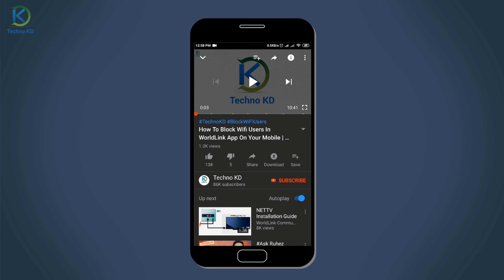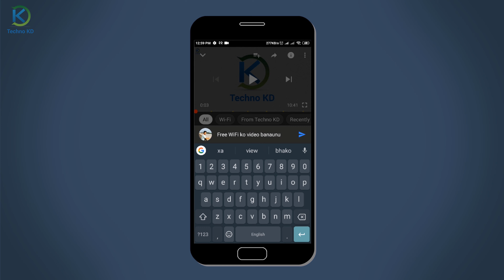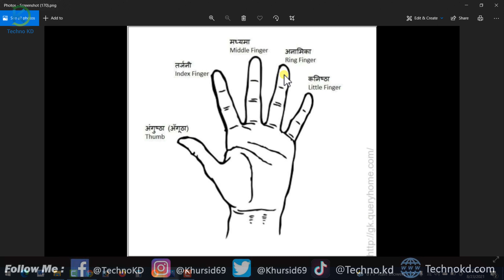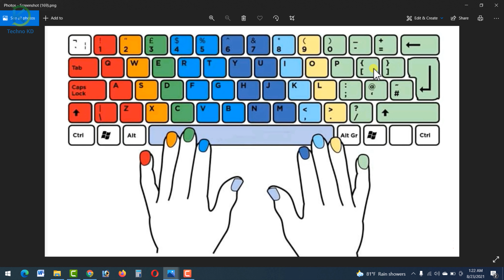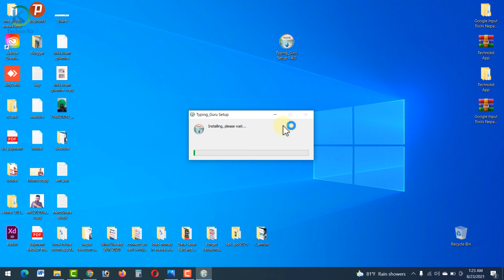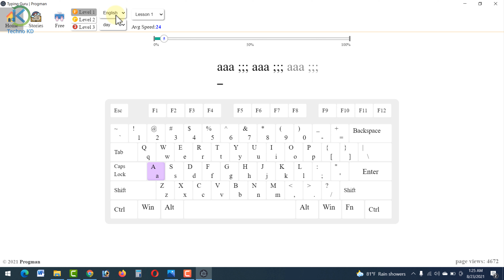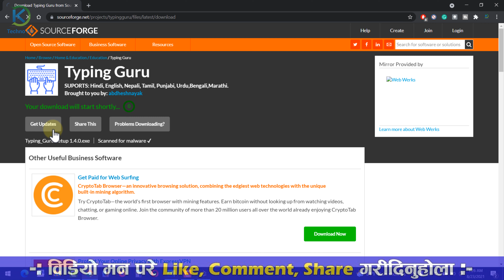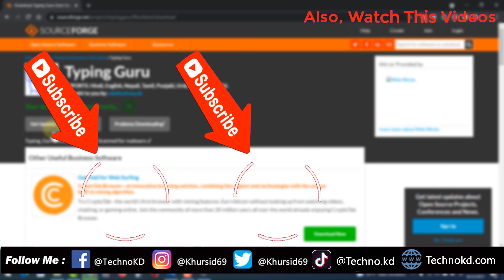Typing सिक्नुहोस् Learn English & Nepali Typing | How To Use Typing Guru On Laptop Or Computer 2021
Typing Kasari Sikne | Learn English & Nepali Typing 2021 | How To Use Typing Guru/Typeshala On Laptop Or Computer.

Yas video ma tapai haru lai typeshala jastai typing guru kasare use garni yas video ma yasko jankare share gareko xu. jaslai use gare ra tapai haru khe din mai nepali ra english typing sikna saknu hunxa.

Video Highlights
00:00 Introduction
01:20 Same Typing Tips
02:11 Computer Keyboard
03:49 How To Install Typing Guru
04:13 How To Use Typing Guru
04:53 Learn English Typing
06:24 Learn Nepali Typing
07:25 How To Download Typing Guru